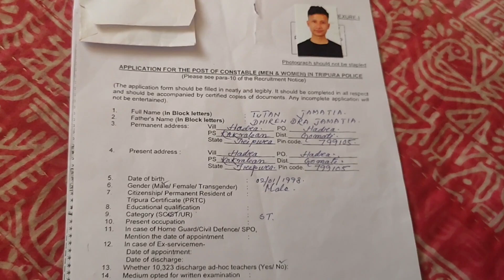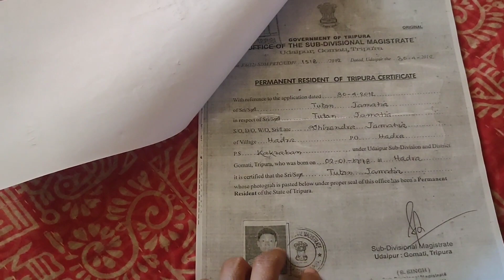Full Information Tripura Police || New Update Documents || Man And Women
Id Instagram 👇 For DM